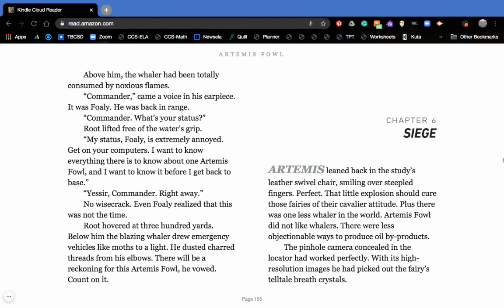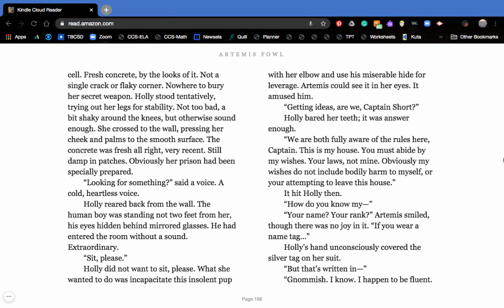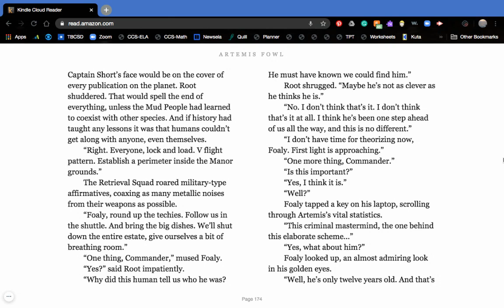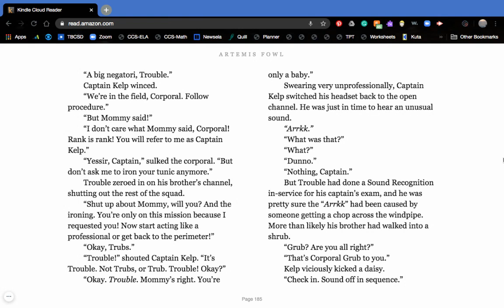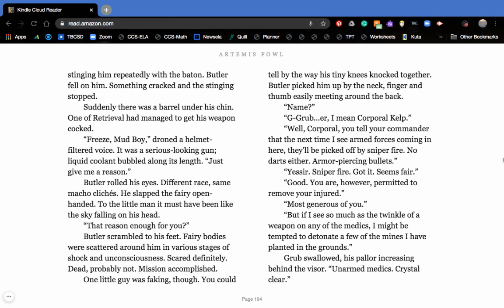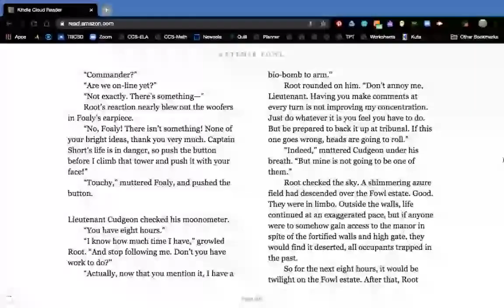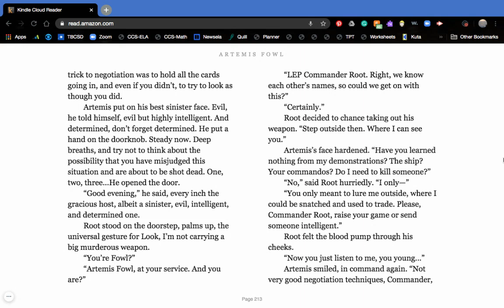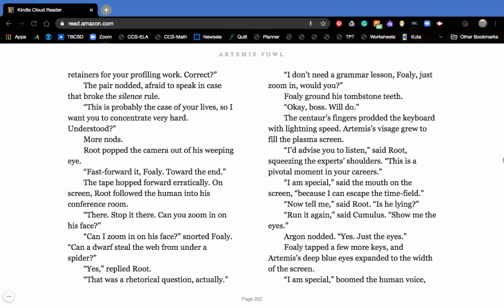Artemis Fowl Ch 6 Siege